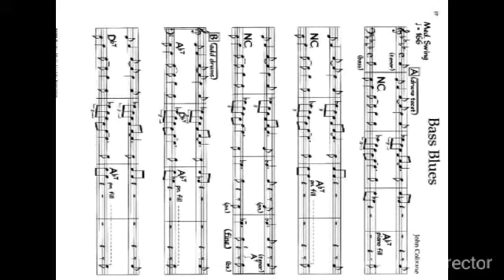Bass blues - John Coltrane